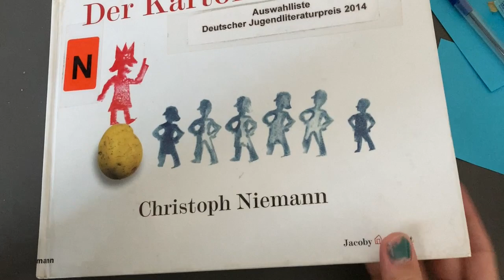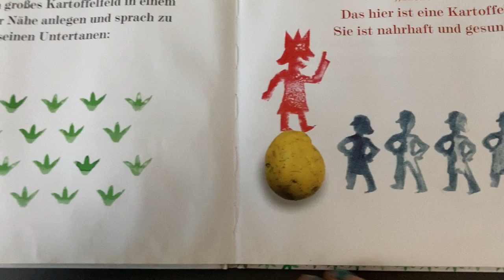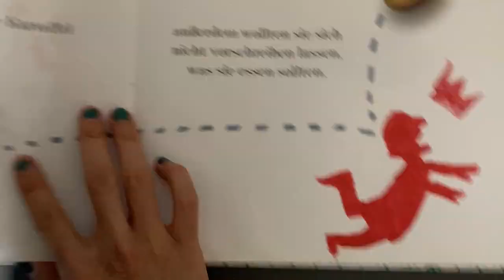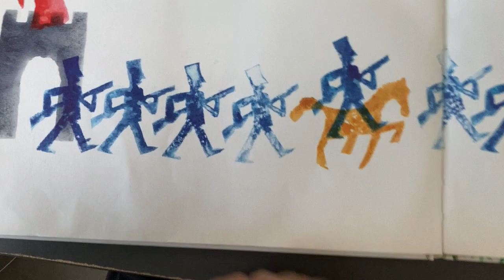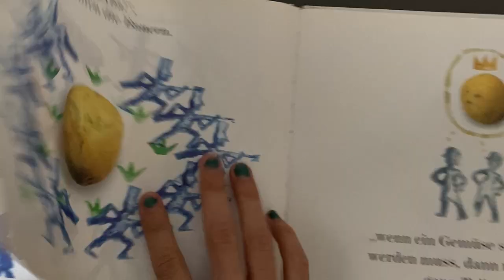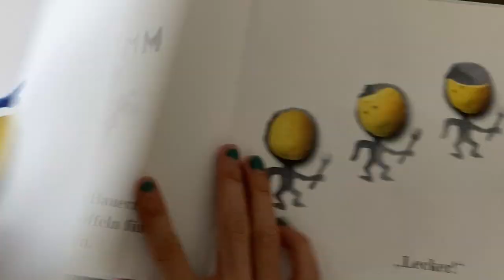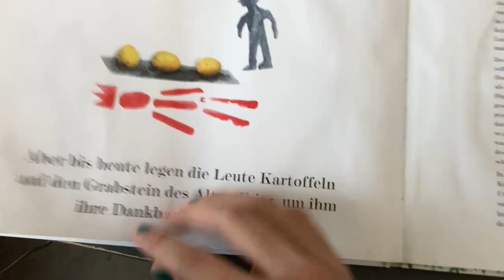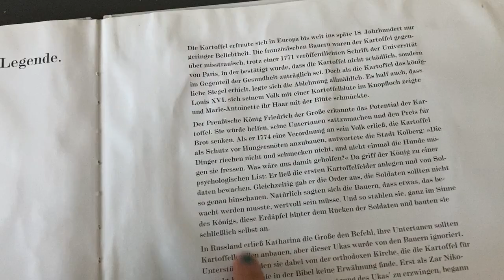Comprehensible Cantonese read a book: King of Potato Part 1 (Intermediate)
In the 18. century, potato is new to Europe. But the people doesn´t want to eat. The king has a plan.

Book: Der Kartoffelkönig, Christoph Niemann

We acquire language only when we understand what we hear or read and when we find it meaningful.